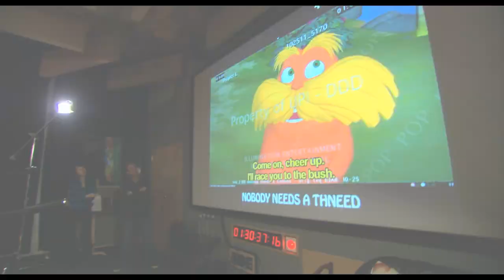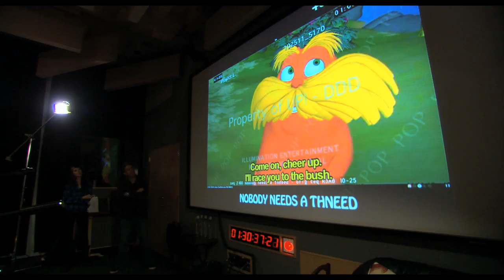Dr. Seuss' El Loráx: "Danny DeVito Subtitled Featurette"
De los creadores de Despicable Me y la imaginación de Dr. Seuss llega en 3D-CG la película El Lórax, una adaptación del clásico infantil de Dr. Seuss, una criatura del bosque que posee el enternecedor poder de la esperanza.  La aventura animada cuenta la historia de un chico de 12 años en busca de un objeto que le permitirá ganarse el cariño de la chica de sus sueños. Para encontrarlo deberá descubrir la historia del Lorax, una encantadora, aunque malhumorada, criatura que lucha por proteger a un mundo en peligro de extinción.

Danny DeVito brinda su talento vocal al icónico Lorax, mientras que Ed Helms le da voz al enigmático Once-ler.  Entre otras superestrellas que prestan sus talentos a la película tenemos al mundialmente famoso Zac Efron en el papel de Ted, el chico idealista que busca al Lorax, y a la aclamada Taylor Swift en el papel de Audrey, la chica de los sueños de Ted.  Rob Riggle se hace presente en la voz del magnate financiero O'Hare, y la queridísima Betty White encarna la voz de la sabia abuela de Ted, Norma.

Dr. Seuss' El Lórax es la tercera película realizada por Universal Pictures e Illumination Entertainment (Despicable Me, Hop).